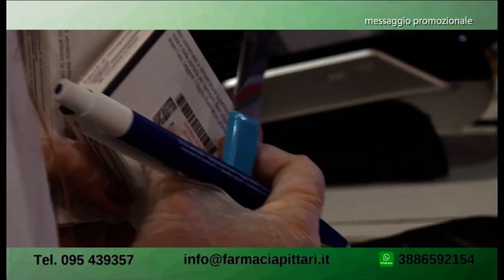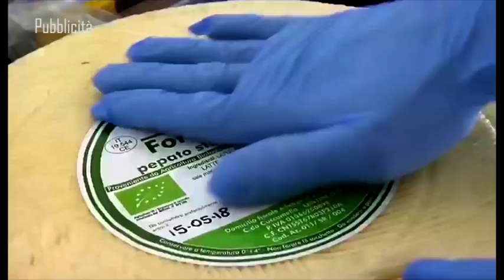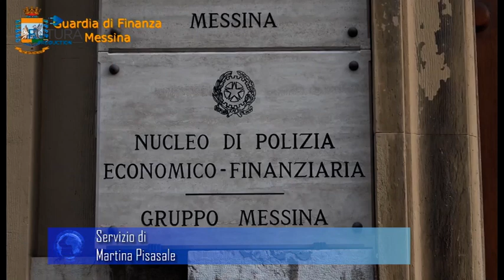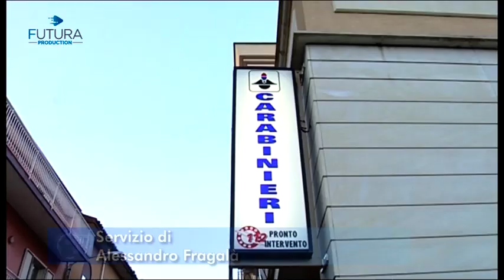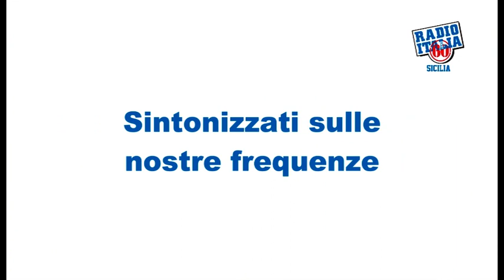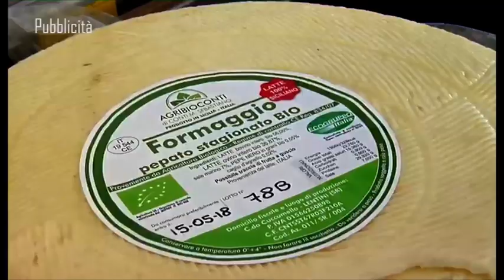TG Futura xpress del 24-03-2021